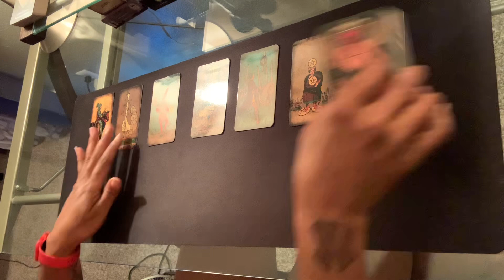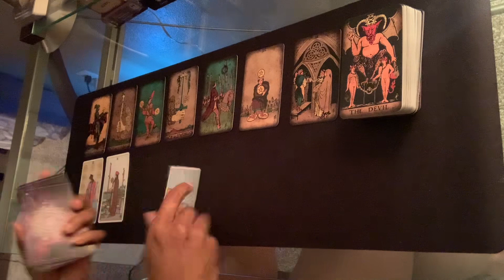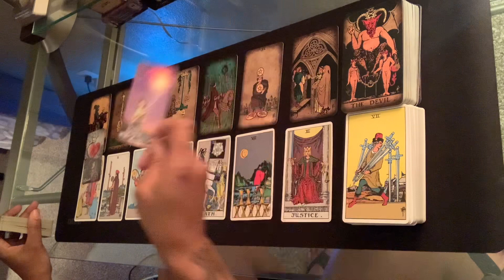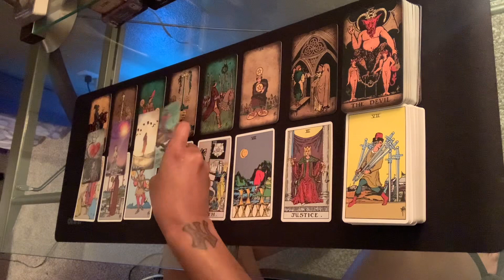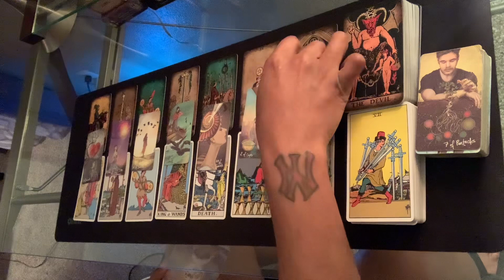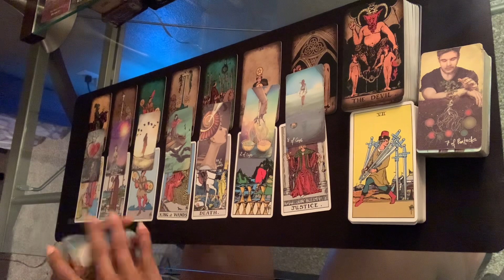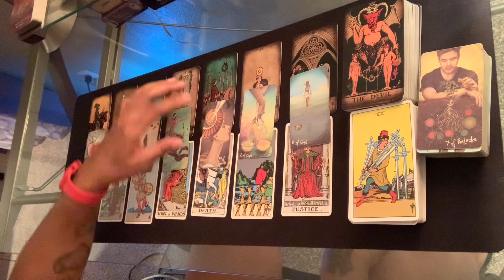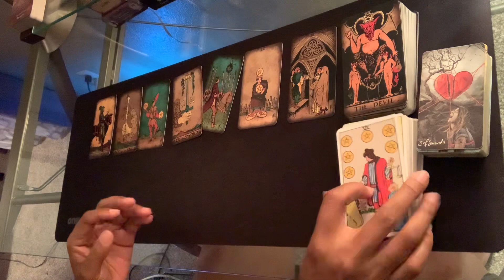Capricorn ♑️ Bonus - Go for it…cautiously! || May 2023